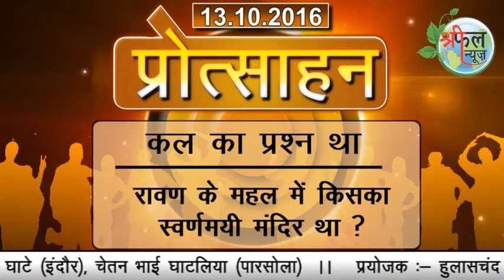shreephal Protsahan# 13-10-2016#part 96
shreephal protsahan part 96 me aaj ka swal aur part 95 ka sahi jawab  aur vijeta ka nam